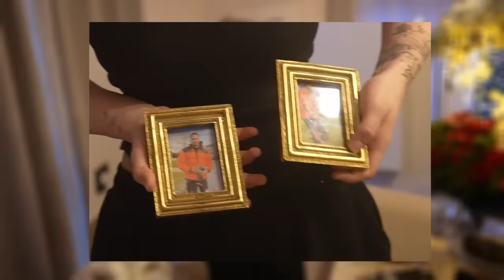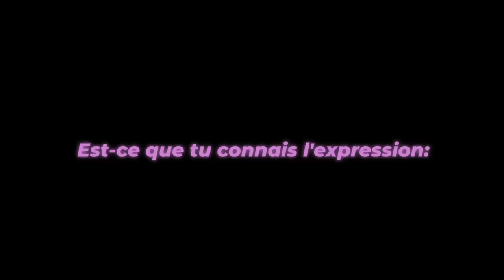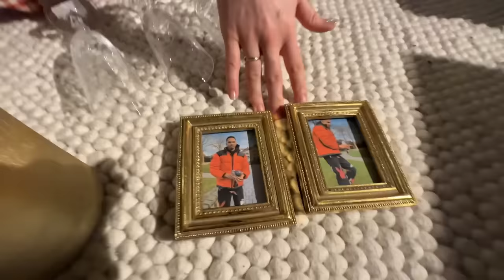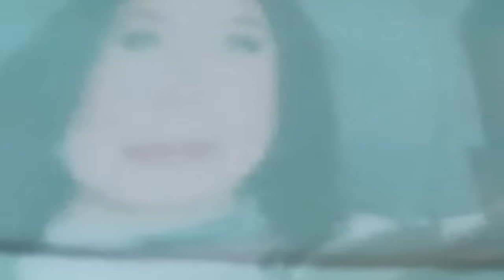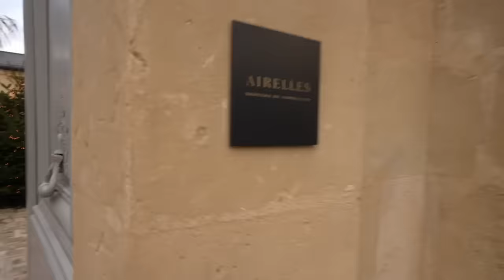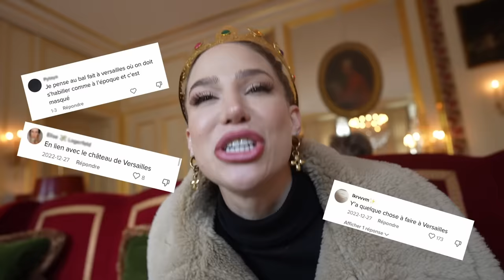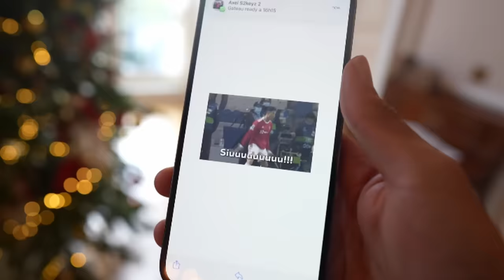150€ VS 15 000€ POUR MON ANNIVERSAIRE